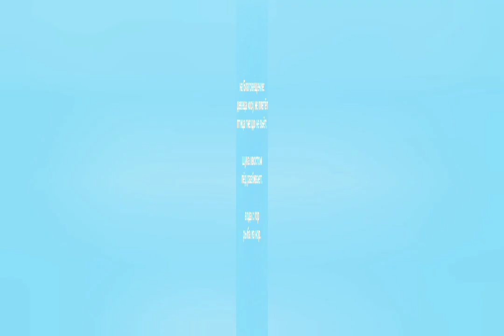ДОБРАЯ ПРИМЕТА !!! ЩУКИ ИДУТ НА НЕРЕСТ !!!